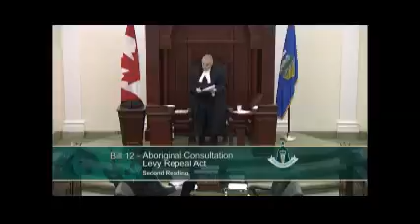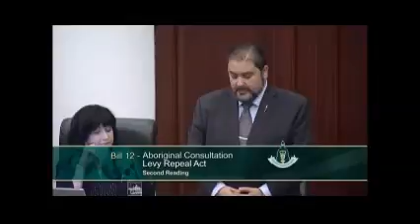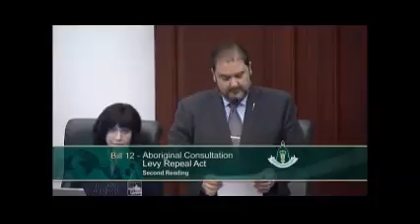MLA Rod Loyola on Bill 12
I was incredibly honored to have the opportunity to speak to Bill 12, the Aboriginal Consultation Levy Repeal Act. For far too long in this province the government acted unilaterally and imposed processes on Indigenous People without consultation. I am proud to be part of a government that is changing this approach in exchange for building true positive relationships with Indigenous communities. It starts with repealing the previous governments Bill 22, which our government will do with the current Bill 12.